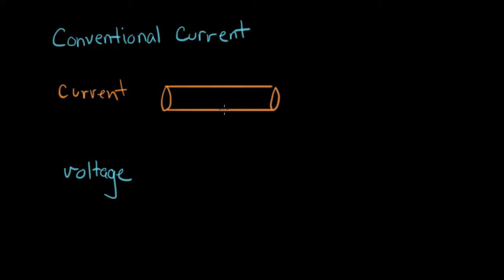Electrical Engineering Conventional Current